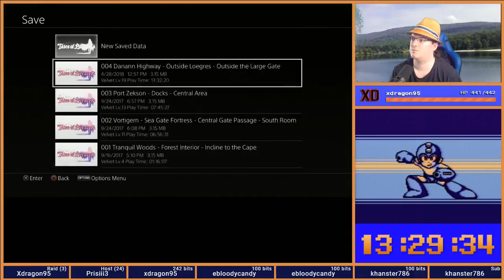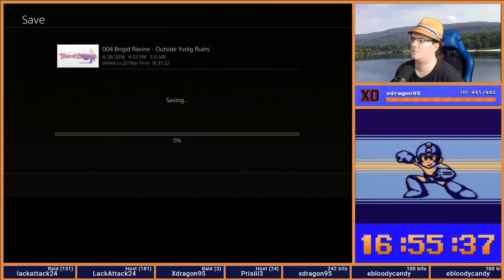Casual Tales of Berseria 5 - We're Not In Zesteria Anymore...Yet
Long segment from finishing the Blackwings tasks to Forging Roku's new Knives